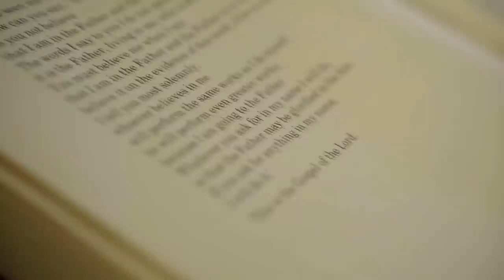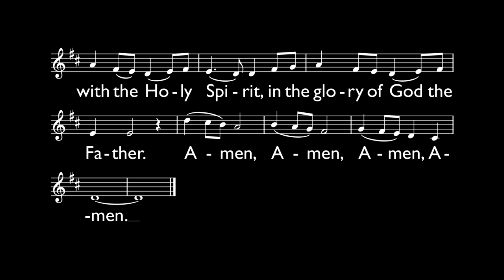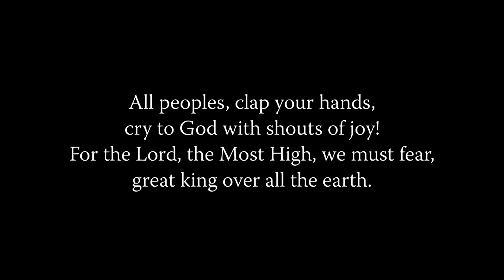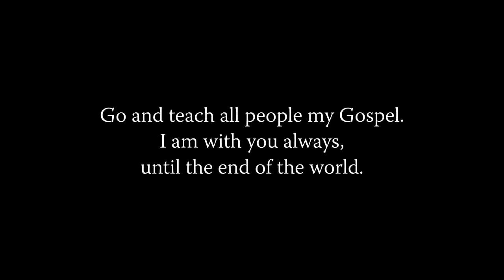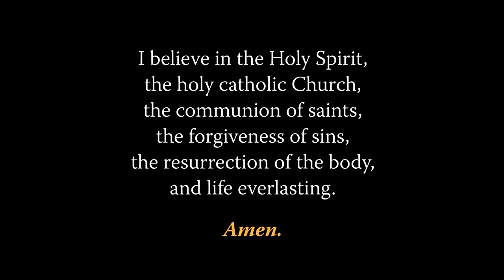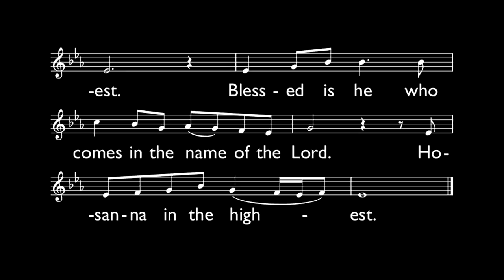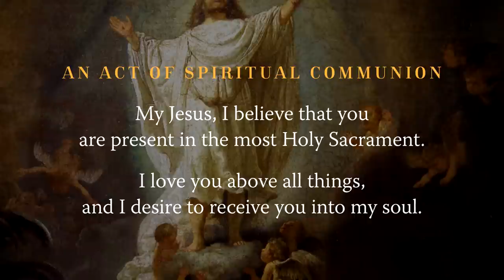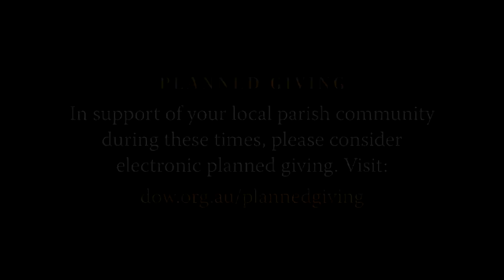SUNDAY MASS ONLINE with Bishop Brian Mascord - The Ascension of our Lord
In an effort to continue the practice of our faith during the coronavirus outbreak, we will be broadcasting a celebration of the Ascension of our Lord Mass online with Bishop Brian Mascord here and on our Facebook page—giving parishioners throughout the Illawarra, Macarthur, Shoalhaven and Southern Highlands (and everyone else watching from around the world) the opportunity to join with their bishop and make an act of spiritual Communion together as a diocese.

DAILY MASS ONLINE
Lumen Christi Catholic Parishes Wollongong are also livestreaming weekday Masses from the Cathedral House in Wollongong Tuesdays—Fridays @ 12:10pm. These Masses are celebrated by clergy from Lumen Christi, including Bishop Brian and our vicar general, Fr Bernard Gordon. You can watch these Masses on the Lumen Christi YouTube Channel

PARISH PLANNED GIVING
During this period of time where Masses in the diocese are suspended, parishes are going to continue to need the financial support of parishioners. As the vast majority of parishioners give physically to their parish in the first and second collection baskets during Mass, we are encouraging all parishioners to join the electronic parish planned giving program. We have created a page on our diocesan website with two simple options for parishioners to give to their parish electronically.

NOURISH YOUR FAITH AT HOME
During these times of uncertainty and isolation, nourishing our faith becomes even more important. Through spending time with God and with one another we find the hope, comfort, guidance and certainty that our loving God and Father wants to share with us. Jesus wants to be with us and care for us during these days.

We have put together some resources to help support your own faith along with your children and family, including:

-Participating in Masses and other liturgies and prayer gatherings
- Sharing faith with others in the community
- Nourishing your faith and that of your family

HOLY HOUR ONLINE
Catholic Youth Ministry Wollongong through it's Wollongong NET Ministries team are livestreaming Eucharistic adoration online every Wednesday from 6:30pm in place of Adoration—Holy Hour for Young Adults, which is currently suspended due to the coronavirus pandemic.